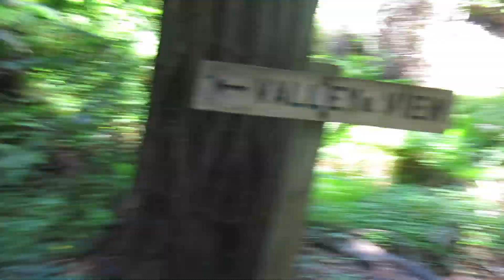Carmel Vacation Vlog: family beach trip!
welcome to my beach vlog!

my family and some family friends decided to take a social distancting beach trip to get away from our houses for a little bit so here is a vlog from our trip to Carmel :)

we went to the beach, ate really good food, saw some cute sheep, and went on a hike

I post Thursdays and Sundays @ 5pm Pacific Time

in this vlog gracie and I (and our parents) took a trip to Carmel and stayed in a cute motel for the weekend. we had a super fun time going to the beach (except for the sunburns), walking around Carmel, and eating as many oysters as we could before we had to go back home. i hope you enjoy watching our adventures as much as we enjoyed having them. please leave a like in honor of my sunburns because they hurt really bad :(